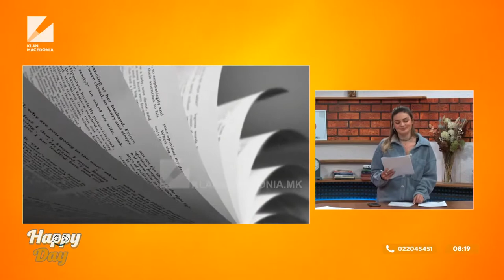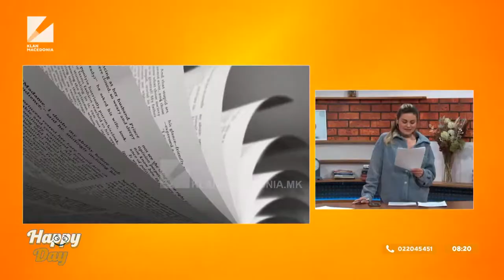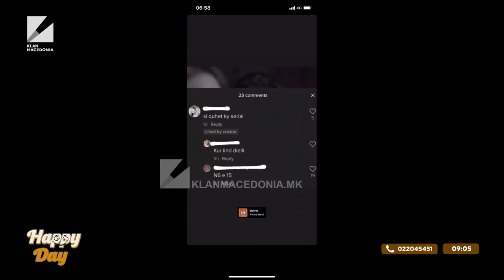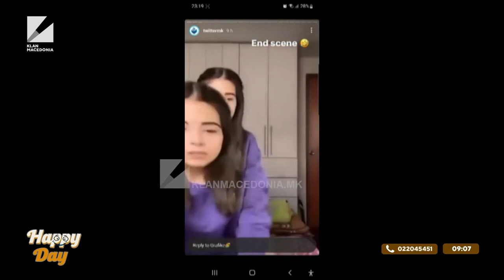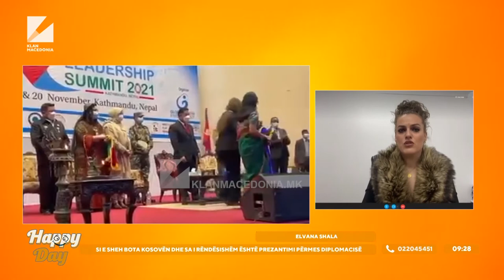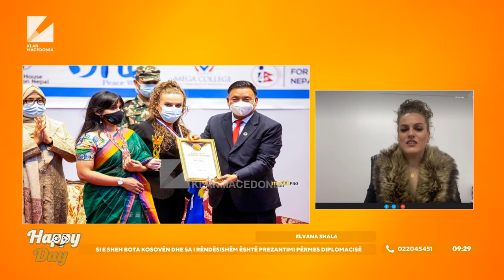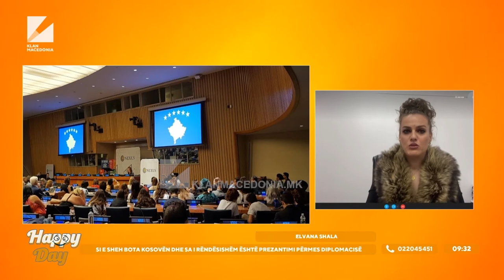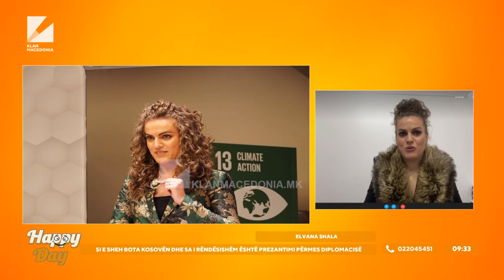Emisioni i mëngjesit, Happy Day | 30.03.2022